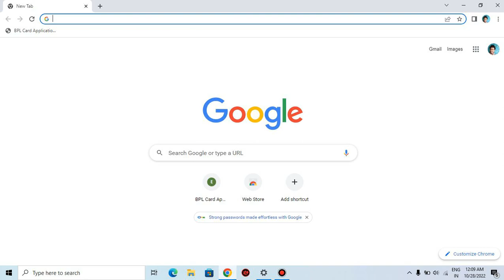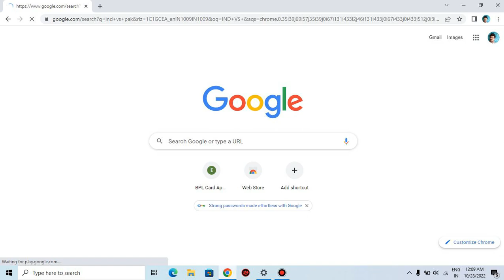T 20 WORLD CUP 2022 LIVE KAISE DEKHE MOBILE PAR | HOW TO WATCH T 20 WORLD CUP HIGHLIGHT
t20 world cup 2022 live kaise dekhe
disney+ hotstar subscription kaise kare
t20 world cup 2022 live kaise dekhe hindi mein
t20 world cup 2022 live kaise dekhe free mein
t20 world cup 2022 live kaise dekhe free
t20 world cup 2022 live match kaise dekhe
icc t20 world cup 2022 live match kaise dekhe
india vs pakistan t20 world cup 2022 live match kaise dekhe
how to watch t20 world cup 2022 free
cricket match free mai kaise dekhe 2022
cricket match free app
cricket match free live app
how to watch ind vs pak live free
how to watch world cup 2022 free
how to watch free world cup 2022
hotstar

Provided By @DisneyPlus Hotstar

Searching Queries :- 👇👇👇👇

1. t20 world cup mobile par kaise dekhe
2. t20 world cup live match kaise dekhe
3. aaj ka world cup ka match live kaise dekhe
4. t20 world cup ka match kis app me dekhe
5. t20 world cup 2022 match kaise dekhhen
6. t20 world cup 2022 kis channel par aayega
7. t20 world cup 2022 live streaming app
8. t20 world cup 2022
9. t20 world cup 2022 aaj ka match kis app me dekhe
10. world cup t20 match ko mobile me kaise dekhe
11. t20 world cup match ko live kaise dekhe  12. t20 world cup match ko live kaise dekhe
13. t20 world cup 2022 kaoun se channel par aayega live
14. t20 world cup match ko live kaise dekhe
15. how to watch t20 world cup match live
16. t20 world cup 2022 live kaise dekhe
17. live match kaise dekhe world cup ka
18. T20 world cup dekhne wala app
19. t20 world cup live match today watch online
20. world cup ka match kaise dekhe
21. t20 world cup live match today
22. t20 world cup 2022 mobile me kaise dekhe
23. t20 world cup live match watch on mobile

Your Queries 👇👇👇👇

2. disney+ hotstar subscription kaise kare free
3. flipkart se disney+ hotstar subscription kaise kare
4. how to watch t20 world cup 2022 free
5. T20 world cup 2022 free me kaise dekhe
6. icc t20 world cup 2022 live
7. icc t20 world cup 2022
8. t20 world cup free me kaise dekhe
9. t20 world cup 2022 live apps
10. how to watch t20 wc 2022
11. t20 wc 2022 free me kaise dekhen
12. t20 world cup 2022 live kis app pe aayega
13. world cup 2022 live match
14. free watch t20 world cup 2022 match
15. ind vs pak t20 wc free me kaise dekhe
16. t20 world cup kis channel par aayega
17. icc t20 world cup 2022 free live kaise dekhe
18. icc t20 world cup free me kaise dekhe
19. t20 world cup all match free me kaise dekhe
20. Sabhi t20 world cup match ko free me kaise dekhe
21. t20 world cup live match 2022
22. icc t20 world cup 2022 live match
23. icc t20 world cup 2022 live match apps